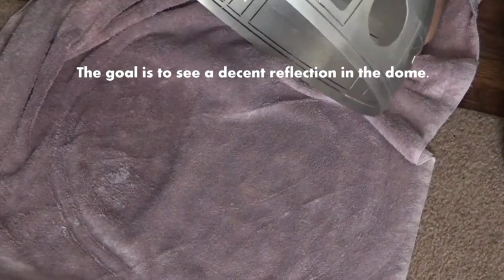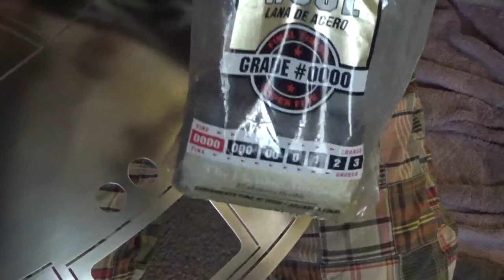R2-D2 Polishing the Dome of R2D2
Polish the R2D2 dome head and make it shine.  The R2D2 dome has a light shine to it and looks great when polished right.
Ari, of shows you how to polish the dome, After my dome was sanded, I polished it with Brasso.  It shines nicely!  This is done by putting Brasso polish on a rag and rubbing over the dome in a circular motion, giving it a nice shine!  Oh how it looks so nice.

I got my polish at the hardware store, but it can also be found in the big retail stores.  Get a bunch of rags too.